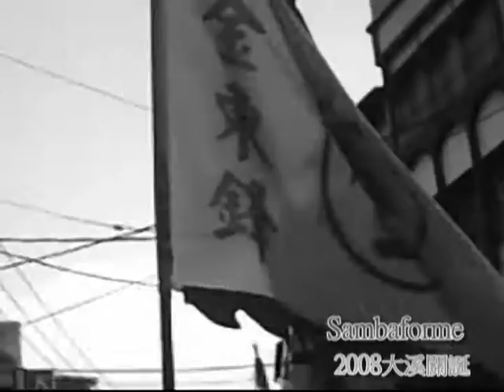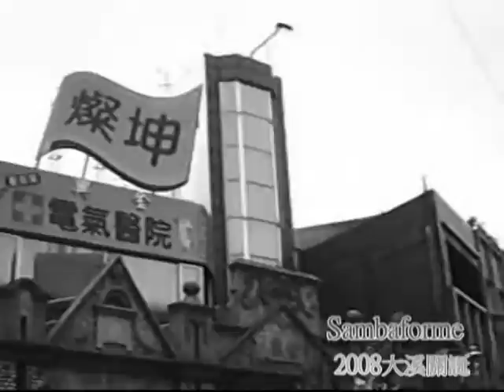2008 大溪廟會---小雨後